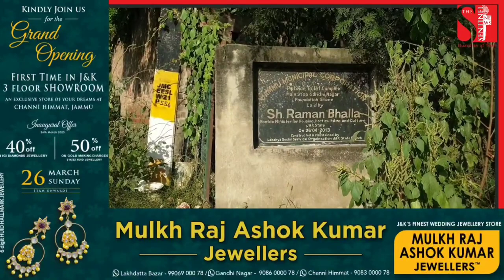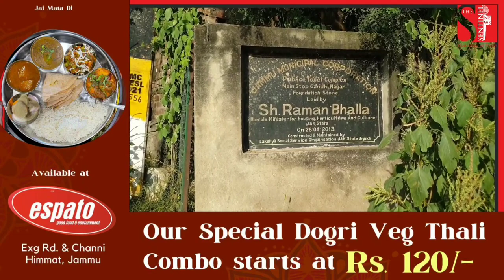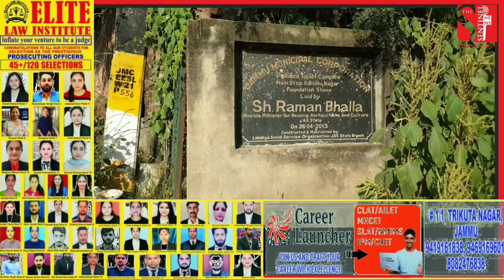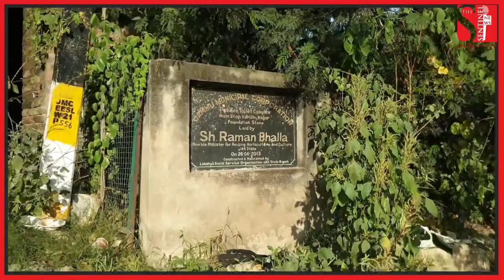Jammu में चल रही है JMC की Open Bar, देख लो आज, Dry Day के दिन भी शराबी निकला बाहर!